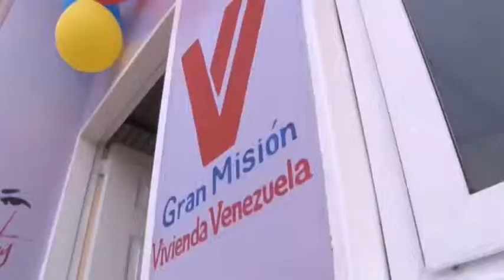Secretaria General de Gobierno Una familia se consolida en un techo confortable